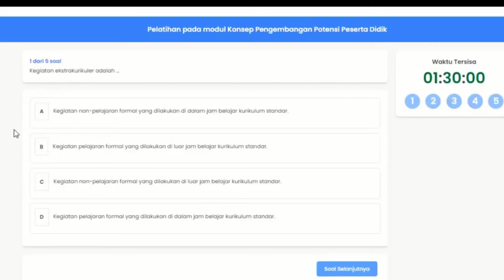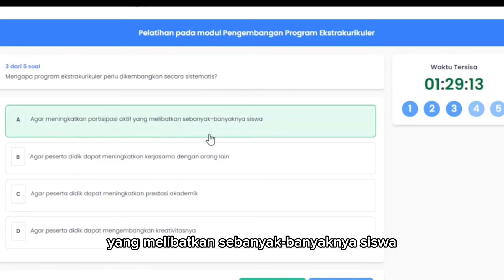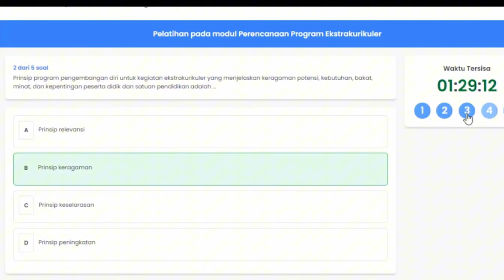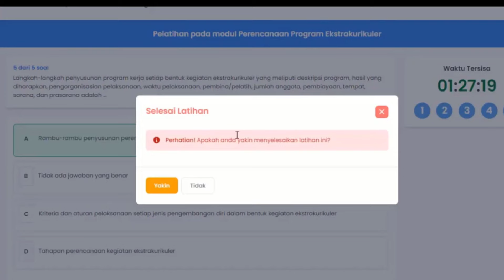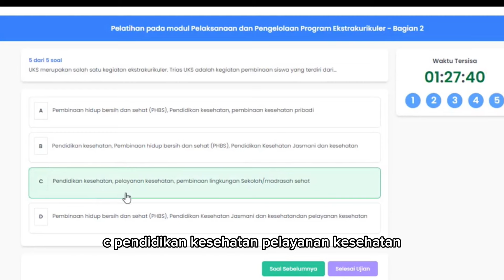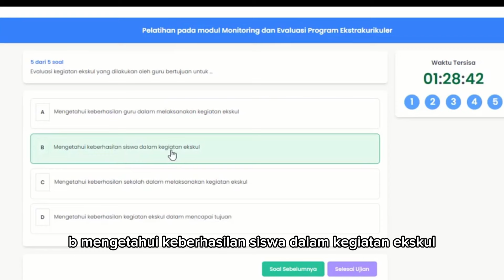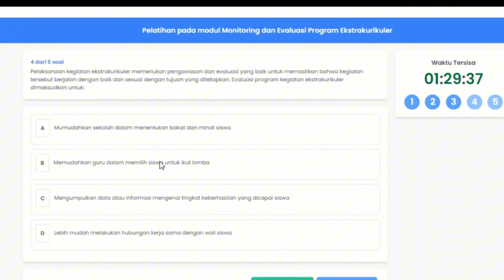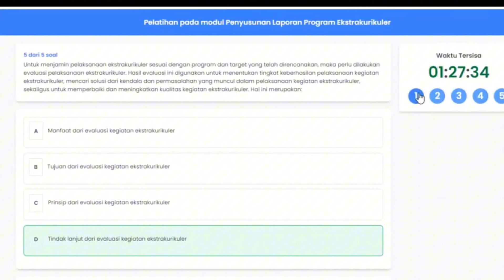Full Kunci Jawaban Pintar Kemenag 3.1 s.d 3.7 Manajemen Program Ekstrakurikuler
Full Kunci Jawaban 3.1 s.d 3.7 Manajemen Program Ekstrakurikuler